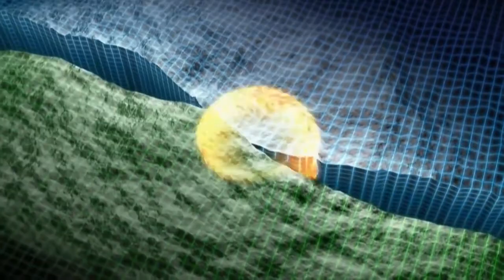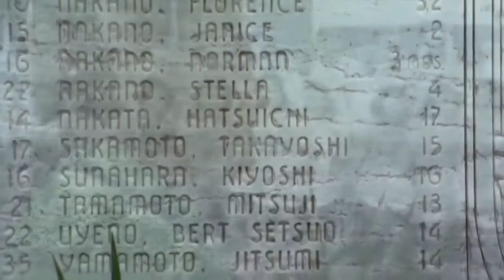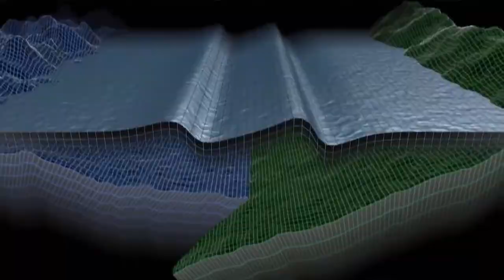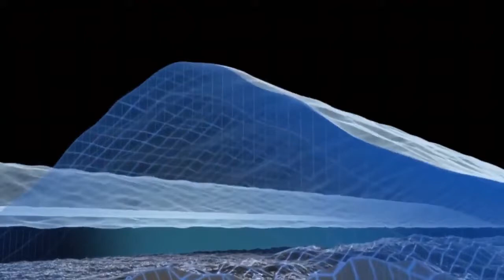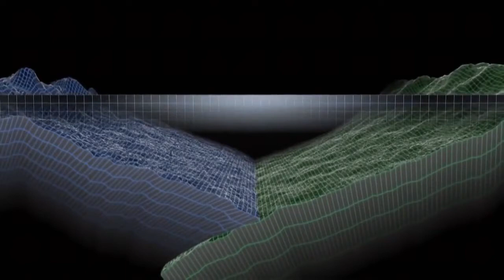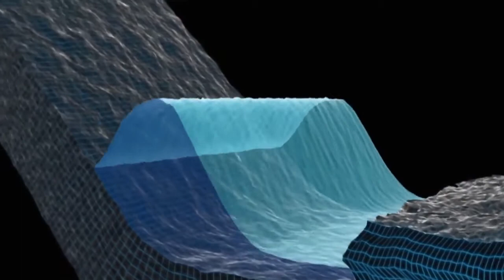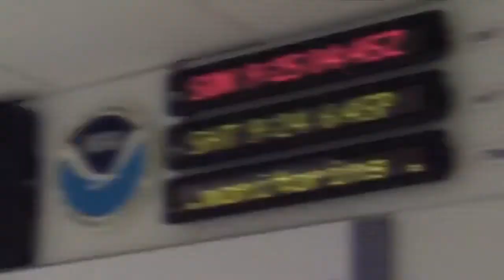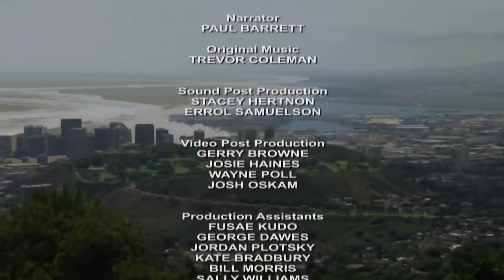A MUST SEE! This video is blocked in almost every country 2017 2018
🔷 HHO Kit Hho Hydrogen Plus HHO FUEL SAVING UP TO 30% SCAM - Conflict in Thermodynamic Law!

Sellers who offer a Hydrogen Generator HHO fuel-saving device or Convert your car to Hydrogen, powered by alternator are scamers because without 100% Free Power Supply this is inconsistent with the thermodynamic law! 🔷 Read Before purchasing from these sellers Hho kit plus Hho gas hydrogen generator or Convert your car to hydrogen promising to save fuel up to 30% without 100% free power supply!

We only use FREE ENERGY from small and large engines to power supply our HHOXCELL hydrogen generators. For best fuel economy, maximum power and low emissions Our hydrogen technology does not use an alternator!

POWER GENERATORS - 100% free hydrogen can be used in fuel cells as used in Honda Clarity or Toyota Mirai electric cars. You can not use HHO gas in power generator to producing 100% free electricity because it is inconsistent with the thermodynamic law.

HHO Kit HHO Generator HHO Gas - Start Saving Fuel In 15 Minutes Celtic Tiger ™ Manufacturer
Used only FREE ENERGY! - Quick and Easy Assembly in 15 minutes - 5 Years warranty - 100% Satisfaction - 60 Days money back

Advantages HHOXCELL: Save Fuel 40-70% All In One Hho kit, Hho Generator-Water Tank-Tubing-Bubbler-Filter, Thin 2.4” / 6cm, Quick Installation 30 Minutes!

Celtic Tiger ™ Real HHO gas producing area is 1502 cm² Full HHO KIT Installation in 15 minutes - Secure Payment - 5 Years warranty - 100% Satisfaction - 60 Days money back - Free shipping or Free Installation! Petrol, Diesel engines Car, SUV, Pick-up Van: 12v dc1500 cc, 12v dc2000 cc, 12v dc3000 cc and 12v dc4000 cc.